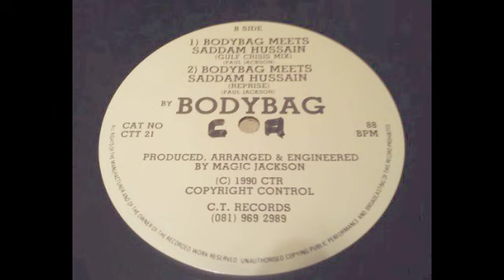Bodybag Meets Saddam Hussain Gulf Crisis Mix